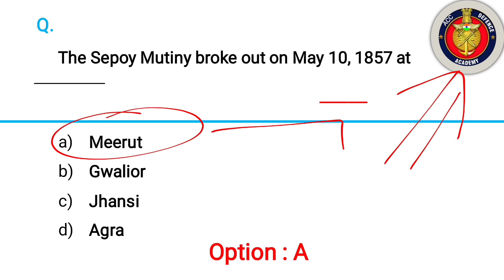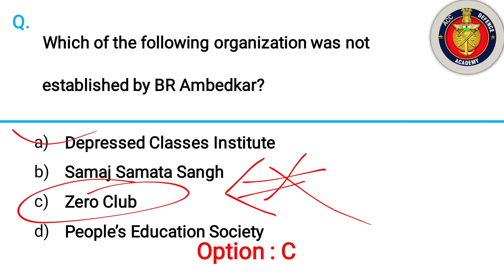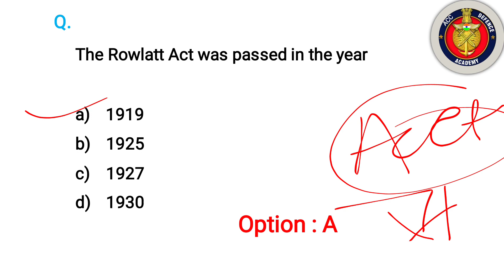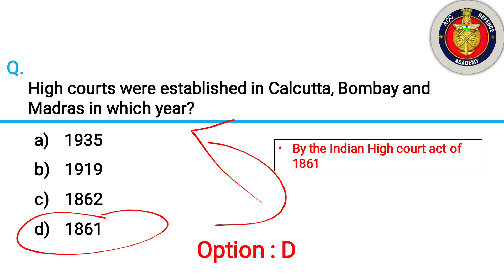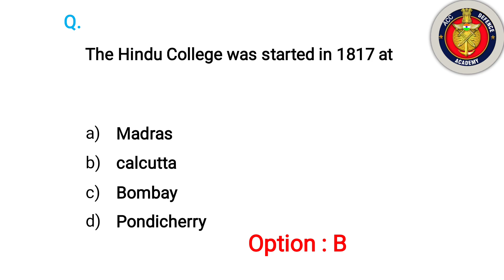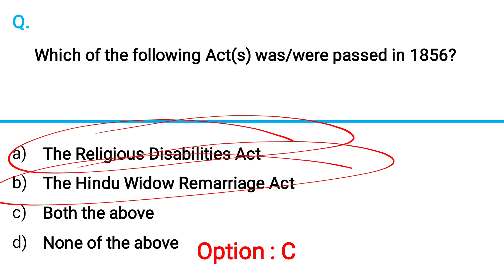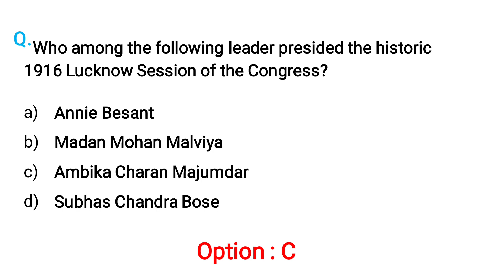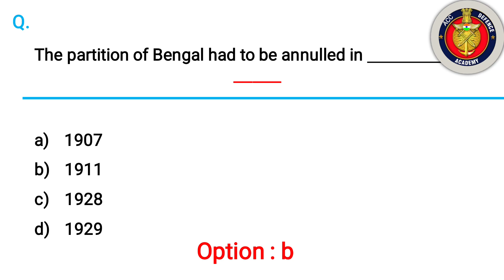HISTORY MOST EXPECTED QUESTION | ACC 129 EXAM | IMPORTANT LAST TIME EXAM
ACC 129 & ACC 130 COURSE STARTING 🎯👇

1) Sure Shot Importantot Notes:- Given With MCQs & One Liners For Last Moment Prepration ✅

2) Sure Shot Recorded Lectures:- To Understand the topics fully for Last Moment Prepration

3) Daily 9 to 11pm Personal Live Classes With Recodings

HISTORY IMPORTANT QUESTIONS
ACC EXAM HUMANITIES
ACC EXAM NEW QUESTION
ACC LAST TIME PREPAPTION
acc exam preparation
acc exam history